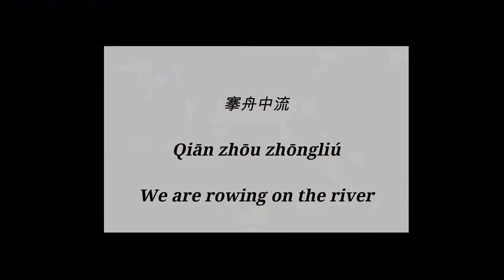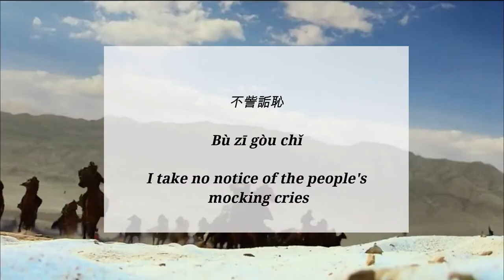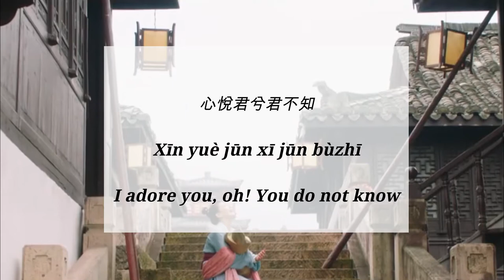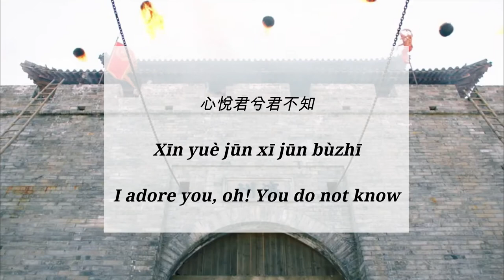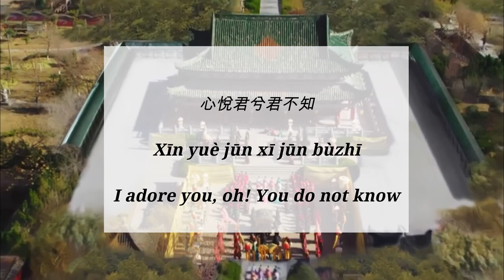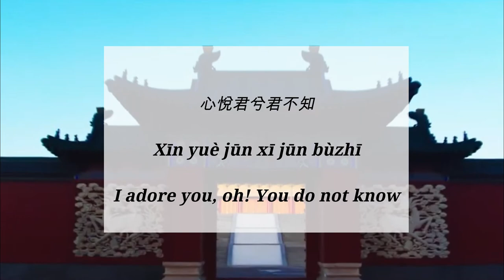Song of the Yue Boatman (越人歌) - Tang Weiwei 谭维维 [Hanzi/Pinyin/English] | Palace of Devotion OST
From: Palace of Devotion

Hello everyone!

Thank you for viewing my video, I hope you enjoy it! Sorry about some of the english translations, I added what they literally meant. Please tell me some of your suggestions below! :)

Chinese language: Mandarin

Chinese Drama Lyrics